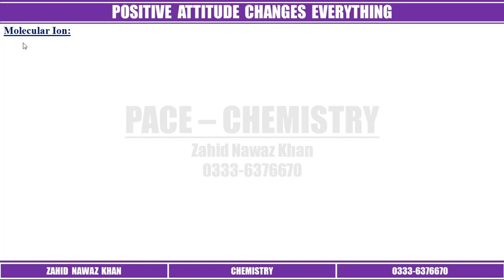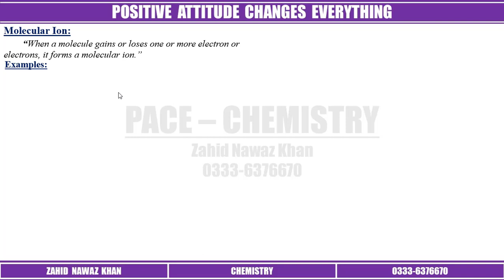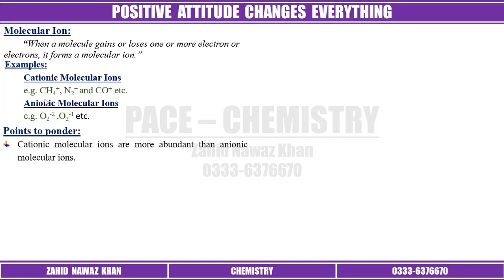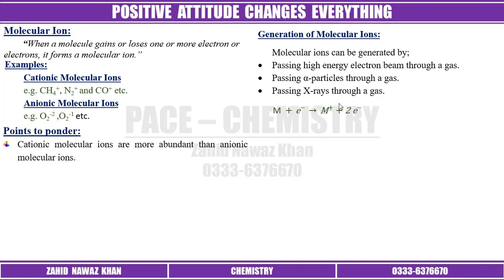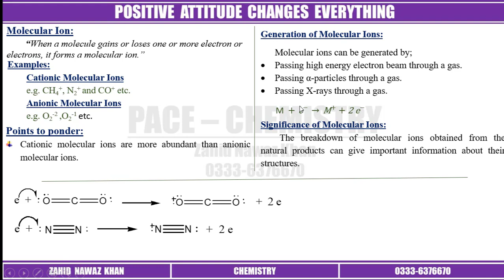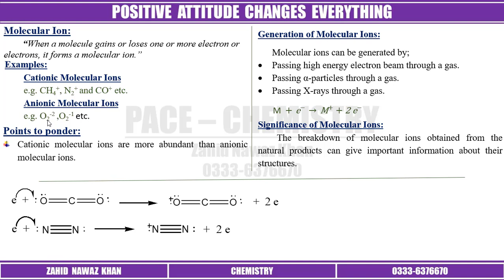MOLECULAR ION | CHEMISTRY 11 | CHAPTER 01 | MDCAT | ECAT | ZAHID NAWAZ KHAN | URDU | HINDI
This Video Lecture Covers the Basic Concepts about MOLECULAR ION at F.Sc., CHEMISTRY 11, MDCAT, ECAT, PPSC & All Competitive Exams Level ...